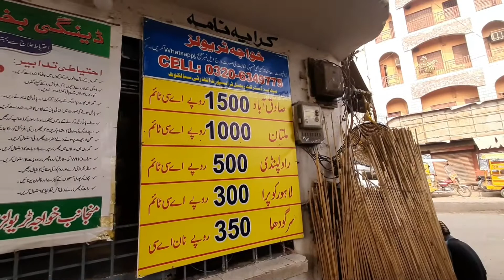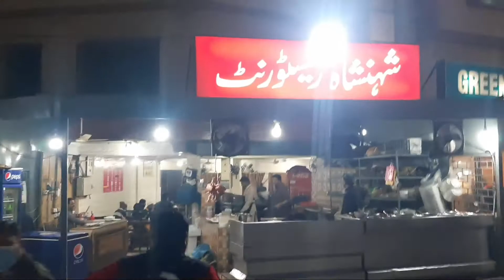First Time Travel to Peshawar with Mukkram Saleem ||My village food secrets|| Mutahir Tufail journey